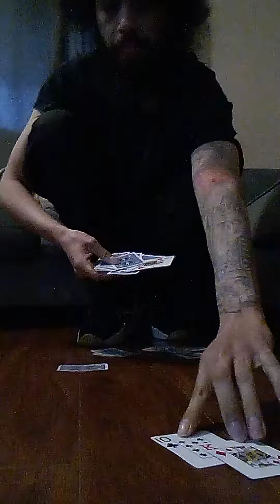Eraa - Magic Card Tricks (01-10-2024) [2024]